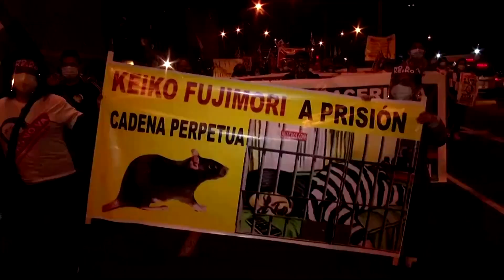Peruvians protest Keiko Fujimori ahead of elections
Thousands of people took to the streets of Lima to reject conservative presidential candidate Keiko Fujimori, who will compete with socialist Pedro Castillo in a second-round ballot in June.